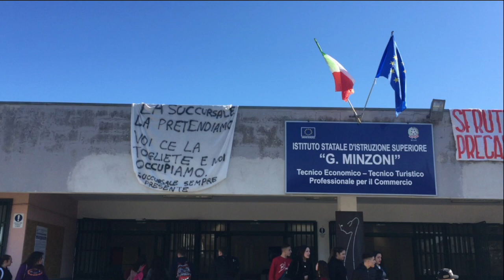Protesta istituto Minzoni, annullato il corteo a Giugliano: "Andiamo in Città Metropolitana"